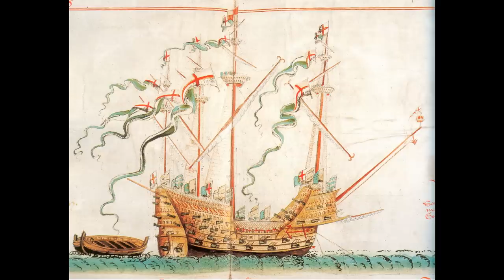The Drydock - Episode 250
00:00:00 - Intro

00:00:46 - What is the name of the small mast behind the Mizzen and and how long did it survive in ship design?

00:03:58 - The transition from the 14" to the 16" in the USN in the North Carolina design?

00:06:38 - Under what circumstances could the Spanish Armada have defeated the British fleet?

00:09:16 - Ships with aesthetically awful modifications?

00:12:55 - Why did the Royal Navy named so many ships in apparently demeaning ways?

00:17:52 - Did many of the submariners actually put the Mk14 torpedo into contact fuse only mode?

00:20:07 - Why do more wrecks of smaller ships still have their guns in place?

00:26:27 - Is USS Massachusetts the only battleship left in the world to have engaged another post-dreadnought battleship?

00:28:00 - Did ships become faster after battles due to ammo expenditure?

00:31:43 - Why silk for powder bags?

00:34:07 - Why did Americans stick to single turrets on destroyers when everybody else went double?

00:40:59 - After the RN and the Royal Scots Navy were merged, what happened to the Scottish ships, men and officers? Did many of them have careers in the RN?

00:44:00 - How long on average would it take for the various ship types ie corvettes, sloops, frigates Destroyers cruisers battleships and carriers to go from peacetime in Harbor condition to we're at war need to be away from here like yesterday conditions?

00:48:07 - A few dry-docks ago you introduced us to the Lacoste Ship Brake. Could you tell us some more about this wonderfully steampunk invention?

00:52:50 - Superfiring turret placement?

00:57:38 - Would the Royal Navy have been better off in World War 1 if they had built destroyers and small cruisers in place of the post Invincible Battlecruisers?